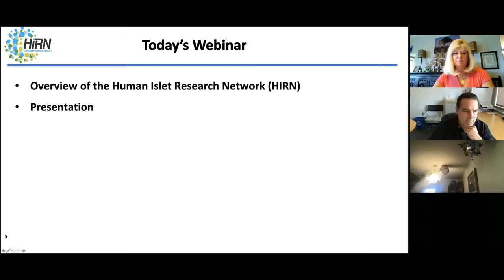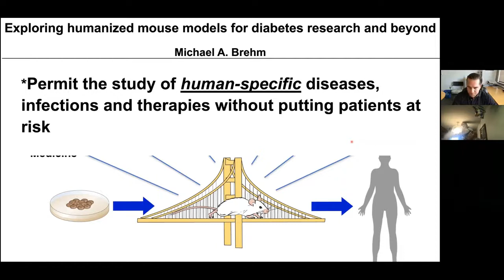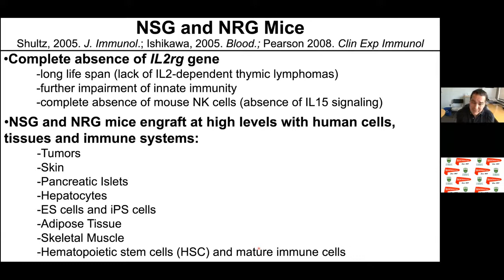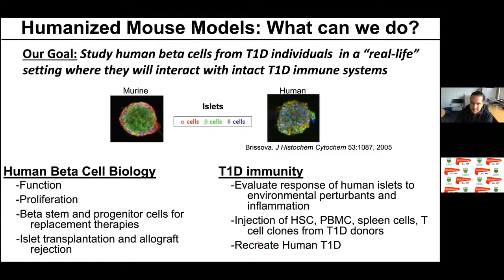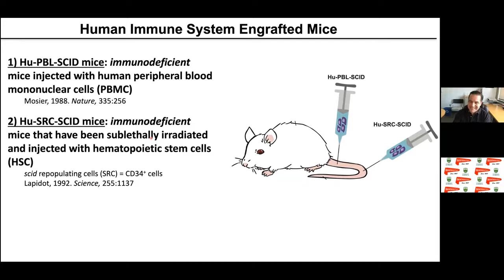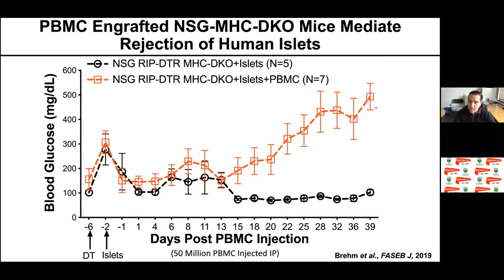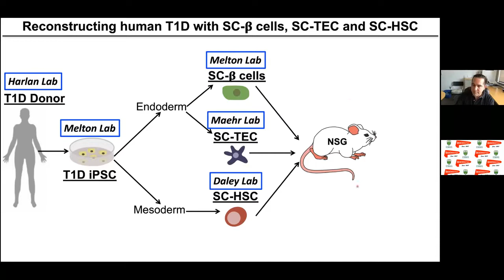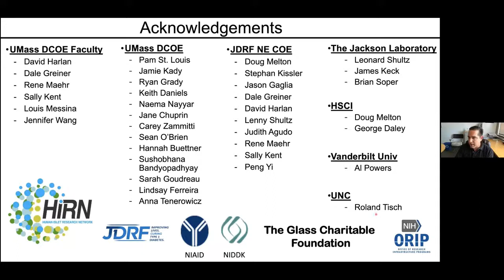Webinar: Exploring Humanized Mouse Models for Diabetes Research and Beyond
Presenter: Michael Brehm, Univ. Massachusetts Medical School

Learn about:
- Overview of history and applications of humanized mice in biomedical research
- Factors to consider for specific strain selection
- Models to study human beta cell function
- Human immune system engraftment parameters and limitations
- Overview of Type 1 Diabetes specific models